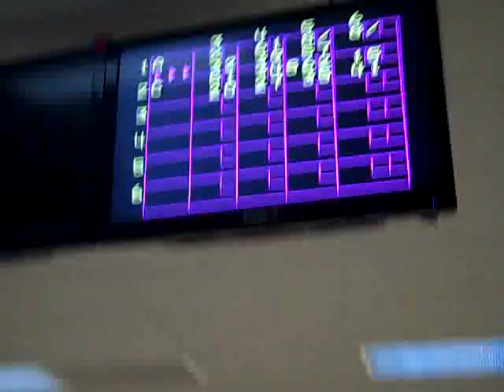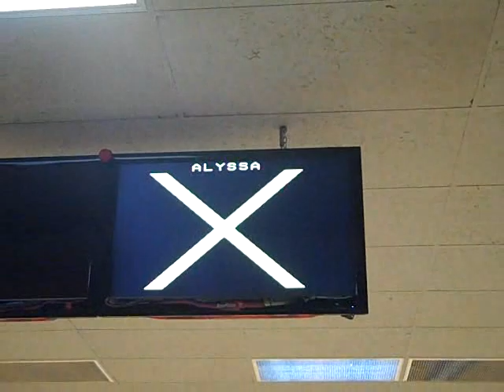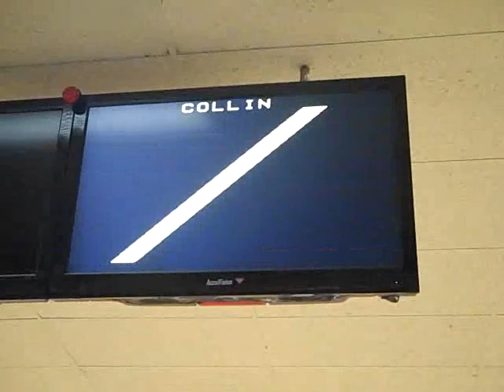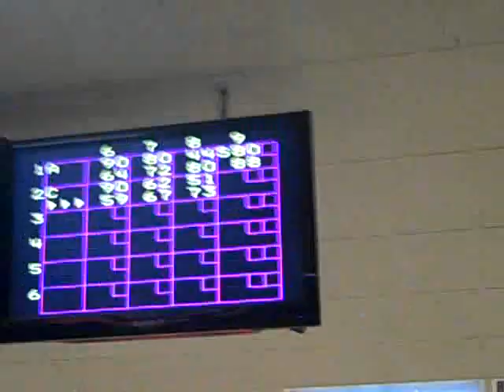Ep 177: One Hand Bowling, One Hand Vlogging